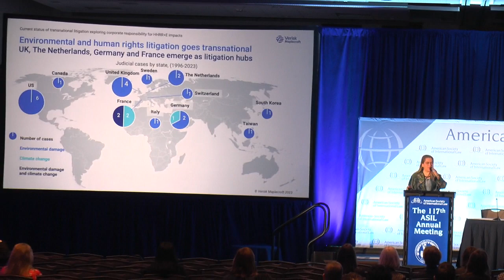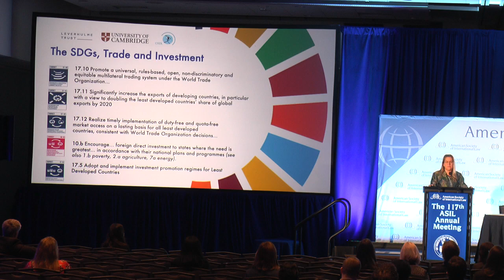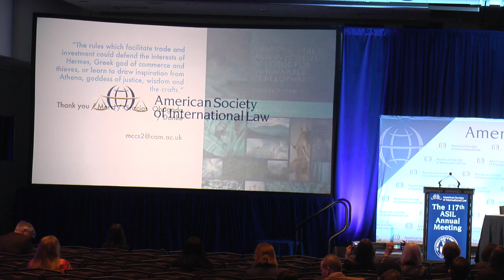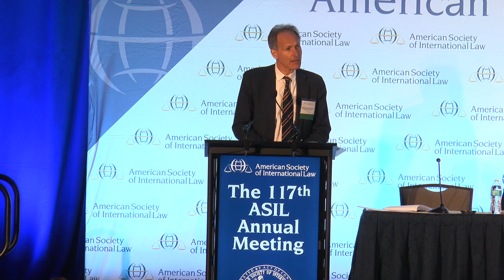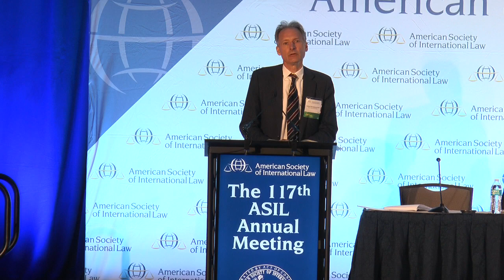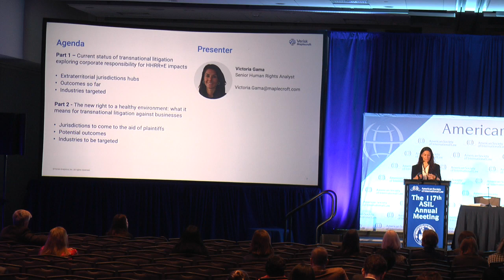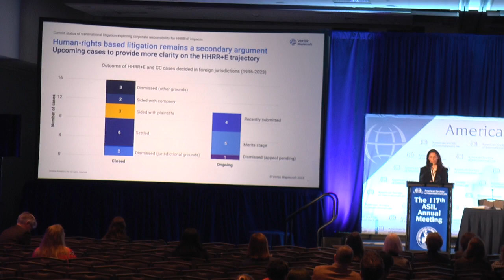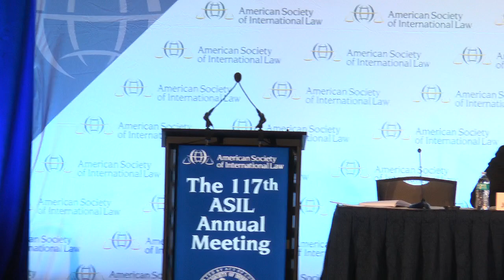Will the Right to a Healthy Environment Transform Transnational Dispute Resolution?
On 28 July 2022, the UN General Assembly (UNGA) recognized “the right to a clean, healthy and sustainable environment as a human right” and noted that this right “is related to other rights and existing international law”. Proponents of the recognition of the right have argued that it would, inter alia, help overcome the personal-injury based approach to legal protection that has limited the viability of legal actions concerning environmental harm. Now that the right has been recognized by the UNGA, it remains to be seen whether it will significantly change how environmental sustainability considerations are addressed in transnational dispute resolution. In investment treaty arbitration, recognition of the right to a healthy environment could assist States in defending against claims challenging the impact of environmental measures on foreign investments, such as in the recent Rockhopper v. Italy case which resulted in an award of €190 million in connection with a ban on offshore oil and gas concessions. The recognition of the right could also affect the development of “Environmental, Social and Governance” (ESG) standards, including by increasing pressure on businesses to adopt meaningful environmental standards, which could be enforceable through shareholder claims and enforcement actions by regulators. There is also the possibility that the recognition of the right will expand the space for businesses to be sued on tort principles for extraterritorial conduct harmful to the environment as seen in cases such as Nevsun Resources Ltd v Araya in Canada and Vedanta Resources v. Lungowe in the United Kingdom.